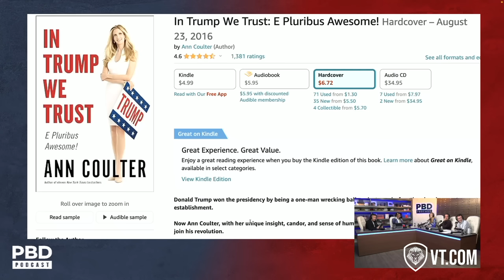“He Governed Like Jeb Bush” - Ann Coulter Wishes Trump Had a Heart Attack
Patrick Bet-David and Ann Coulter discuss why Ann hates Donald Trump and is angry at him for his presidency.